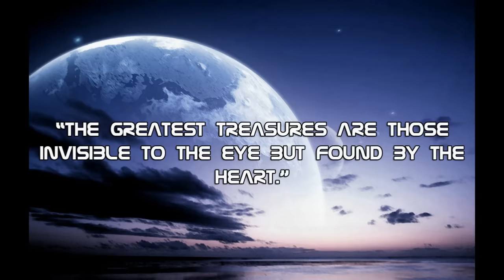The Beauty of Dubstep [HD]